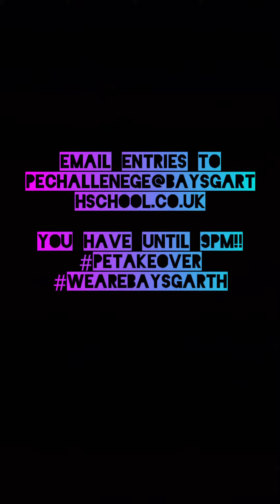Mr Wright's PE Takeover Challenge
We’re setting all our future Year 7s a challenge. All you have to do is complete the task that Director of Sport, Mr Wright, sets and email a video of it to ! We’ve got two nerf guns to be won!

This is only open to Year 5 & 6 students, please include your Name, Year and Primary School in the email!